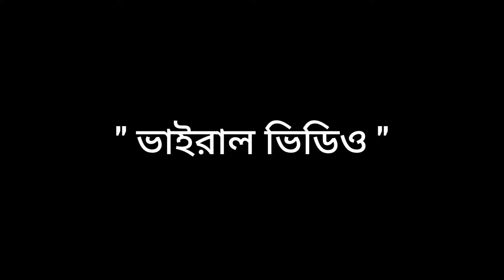মিলি জি। Mili Ji। Chakma new video। Junel। Nipon। Lekha। Sumongal। Bokul। Eshita। Jarohada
Jarohada Present
মিলি জি। Mili ji

Cast :
Junel Chakma
Eshita Chakma
Nipon Chakma
Sumongal Chakma
Tikly Khisa
Bokul Chakma
Lekha Chakma

Director : Junel Chakma
Cinematography : Junel Chakma

Chakma new film
Chakma new video
Chakma new short film
chakma new best video
Chakma new romantic video

Our videos cannot be copyrighted, and if our videos are copied and used on other channels, the law will take action.